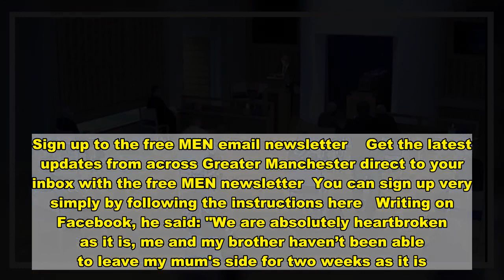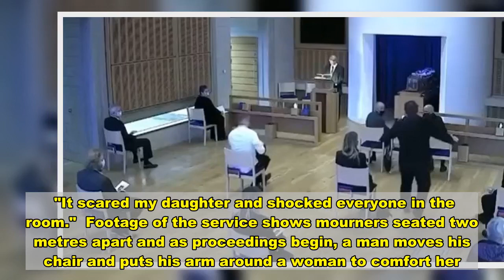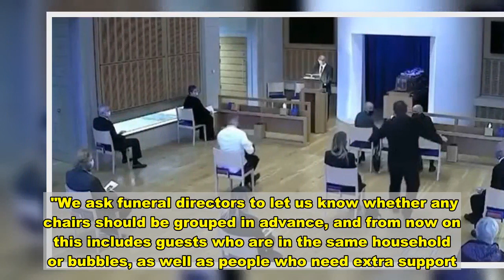Grieving son told to 'move chair' while comforting mum at his dad's funeral - News Today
A grieving son was stopped from comforting his heartbroken mum at his dad's funeral because of strict coronavirus rules.  Craig Bicknell, from Milton Keynes, moved his chair to comfort his mum during the service when a crematorium worker stepped in and told him "move the chairs back".   Craig said his family were left "heartbroken" after Alan Wright died of a heart attack in September, the Mirror reports.  But a worker at Crownhill Crematorium interrupted Friday's service to remonstrate with Craig.  Sign up to the free MEN email newsletter    Get the latest updates from across Greater Manchester direct to your inbox with the free MEN newsletter  You can sign up very simply by following the instructions here   Writing on Facebook, he said: "We are absolutely heartbroken as it is, me and my brother haven’t been able to leave my mum's side for two weeks as it is.   "I can sit in a restaurant, I can sit in a pub, I can live at her house, I can travel in a limousine to the crematorium with 6.  "I want to give my mum a cuddle at dad's funeral and this p*** comes flying out aggressively in front of all shouting 'stop the service' and makes us split.  "It scared my daughter and shocked everyone in the room."  Footage of the service shows mourners seated two metres apart and as proceedings begin, a man moves his chair and puts his arm around a woman to comfort her.   A man on the other side does the same and a person in the second row also moves his chair closer to a woman next to him.  The man appears and shouts: "Sorry, sorry, you have to put the chairs back I'm afraid."  "You can't move the chairs, you were told."  The service continues as the mourners return to their places.  Funerals can be held, under current rules, with up to 30 mourners.   The Milton Keynes Community Hub wrote on Facebook: "We were contacted by a resident who recently said goodbye to his father at Crownhill Crematorium.   "They wanted us to help highlight how traumatic and upsetting the experience of a funeral now is, on top of the already sadness people feel when laying somebody to rest."   The community hub added that: "This is not an attack on the staff member. He has a job to do and is following government guidelines which ultimately pays his bills.  "The way he spoke is questionable but this would never have happened if common sense was used to implement guidelines for funerals."  One person commented: "It is shocking, you should not separate family members who live together when attending a funeral.  "In fact it's more than shocking, it is down right cruel!"   A spokesperson for Milton Keynes Council said: “We are sorry to have upset this family.  "We don’t usually step in if a guest needs to be c